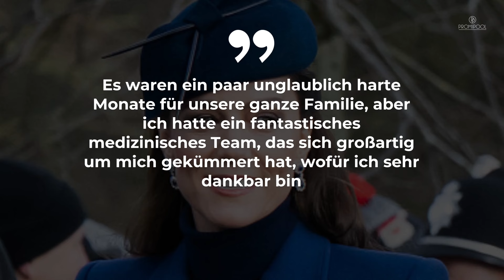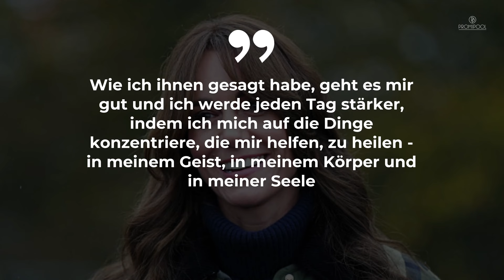Prinzessin Kate: SO hat sie ihren Kindern vom Krebs erzählt • PROMIPOOL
Die Welt wurde am 22. März tief getroffen, als Prinzessin Kate in einem neuen Video mutig offenbarte, dass bei ihr eine Krebserkrankung diagnostiziert wurde. Dort sprach Kate darüber, wie sie sich im Januar einer Operation unterzogen hatte und ihr gesagt wurde, dass ihr Zustand nicht krebsartig sei.